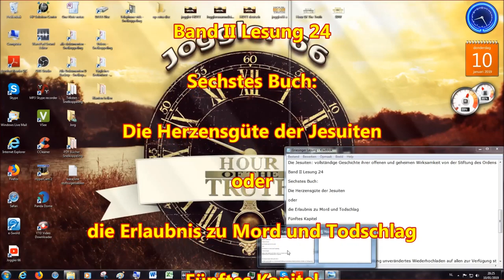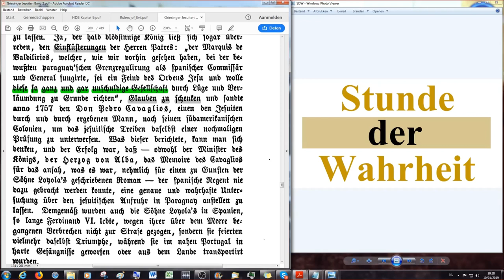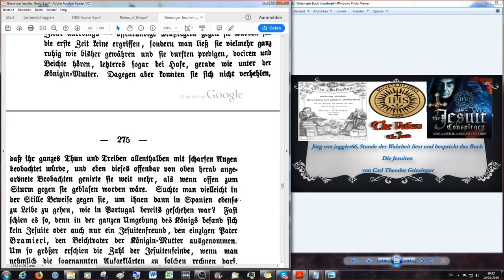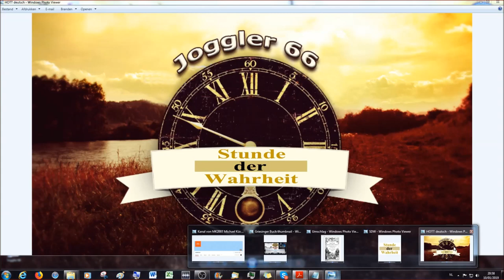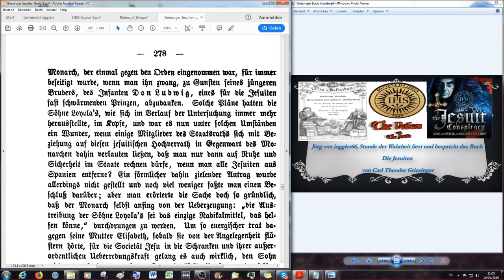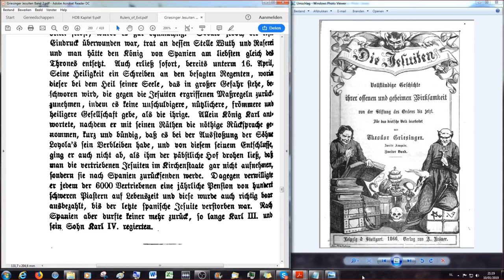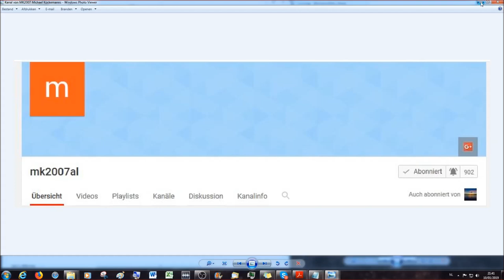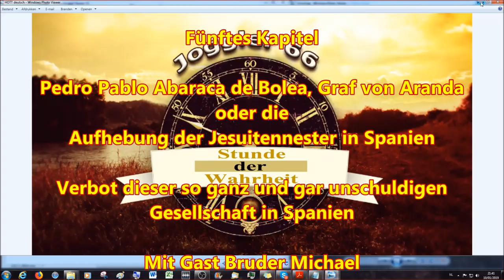Verbot dieser so "ganz und gar unschuldigen Gesellschaft" (Sociedad Jesus) in Spanien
Sechstes Buch

oder

Fünftes Kapitel

Pedro Pablo Abaraca de Bolea, Graf von Aranda
oder die Aufhebung der Jesuitennester in Spanien

2.Korinther 11:13 Denn solche falsche Apostel und trügliche Arbeiter verstellen sich zu Christi Aposteln.
14 Und das ist auch kein Wunder; denn er selbst, der Satan, verstellet sich zum Engel des Lichts.
15 Darum ist es nicht ein Großes, ob sich auch seine Diener verstellen als Prediger der Gerechtigkeit; welcher Ende sein wird nach ihren Werken.